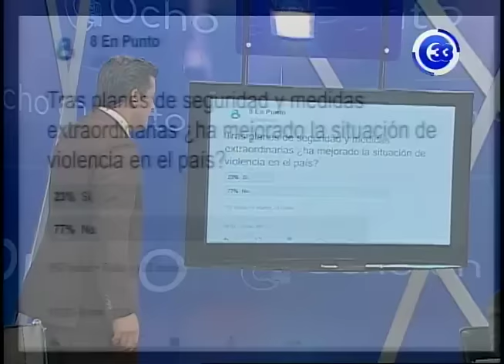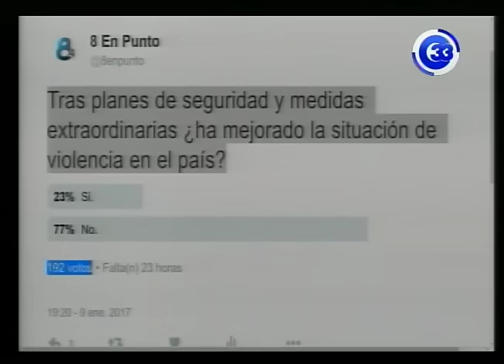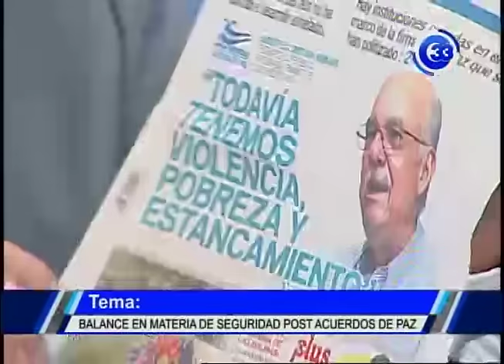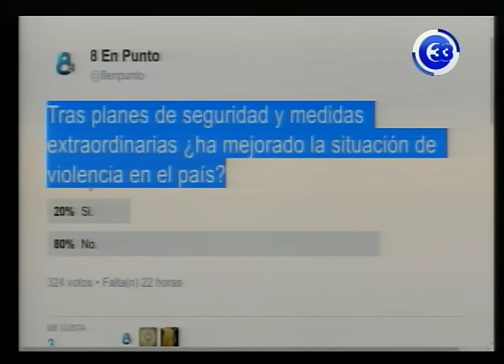Balance en materia de seguridad post acuerdos de paz 09-01-2017